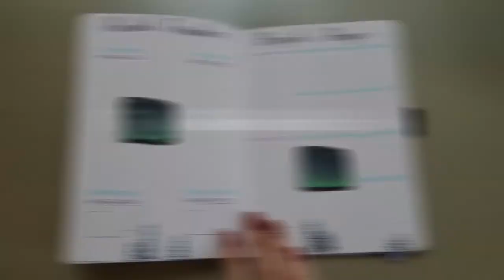December 2021 Bullet Journal setup Northern Lights Theme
You saw the title, so you know what this video is about.

Products:
Camera: my phone
Microphone: Nonexistent
Watercolors: These are very old watercolors, so I don't know the exact brand and if they are still being sold. I do know that you don't need anything fancy to do this. Just get some generic watercolors in these colors and you'll be fine. Heck, you could even change up the colors; I'm not stopping you.
Silver pen: Uniball Signo silver metallic gel pen
Calligraphy pen: Tombow fudenosuke hard-tipped brush pen
Purple brush pen: Tombow dual-sided brush pens
Purple and blue highlighters: Zebra mildiners